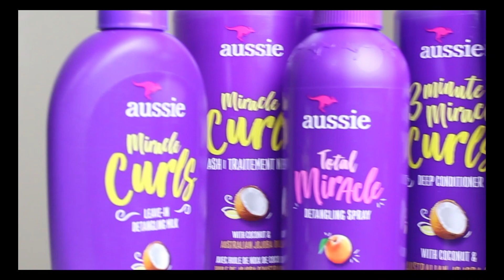Visual Communication Final Project: ITS A MIRACLE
Hey yall!! This is a project for my visual communication class but more videos are coming soon as the semester is over